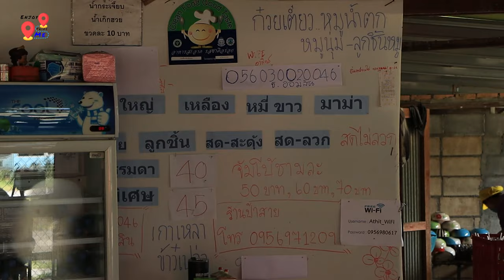ก๋วยเตี๋ยวสดไม่ลวก / ก๋วยเตี๋ยวป้าสาย เนื้อสดไม่ลวก / หาร้านก๋วยเตี๋ยวเจ้าเด็ด /รีวิวก๋วยเตี๋ยว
enjoy Trips Me กินก๋วยเตี๋ยวร้านไหนอร่อย วันนี้ผมจะพาคุณผู้ชม มา ชิม ลิ้นรส กินก๋วยเตี๋ยว สำหรับคุณผู้ชมที่หาของกินร้านเด็ดร้านดัง หาร้านก๋วยเตี๋ยวเจ้าเด็ด กินเตี๋ยวร้านไหนดี ละก็ ถ้านึกถึงร้านก๋วยเตี๋ยว  ก๋วยเตี๋ยวลำพูน ก๋วยเตี๋ยว เนื้อสดไม่ลวก หรือลูกค้าประจำเรียกว่า ก๋วยเตี๋ยวสดไม่ลวก ก๋วยเตี๋ยวเนื้อแดงๆ ก๋วยเตี๋ยวน้ำตก  คลิปนี้จะมา รีวิวก๋วยเตี๋ยว ป้าสาย  ร้านก๋วยเตี๋ยวเนื้อ ก๋วยเตี๋ยวเจ้าเด็ด ก๋วยเตี๋ยวเจ้าดัง  ที่ลำพูนถือว่าเด็ด โดยเฉพาะสายเนื้อพลาดไม่ได้กันเลยทีเดียว ก็แน่นอนละครับ จุดประสงค์ของผมคือ อยากมากิน ก๋วยเตี๋ยวเนื้อ กินก๋วยเตี๋ยวเผ็ดๆ ใส่เนื้อสดๆ แล้วราดน้ำชุปก๋วยเตี๋ยว ร้อนๆลงไป  หาร้านก๋วยเตี๋ยวเจ้าเด็ด ก๋วยเตี๋ยวเจ้าอร่อย มาฝากคุณผู้ชมครับ ว่าละก็มา สั่งก๋วยเตี๋ยว กันเลยดีกว่า
ที่นี่ เขามีทั้งก๋วยเตี๋ยวเนื้อเปื่อย ก๋วยเตี๋ยวเนื้อสด ก๋วยเตี๋ยวหมู
ร้านก๋วยเตี๋ยวที่นี่เนี้ยหาไม่ยาก ท่านได้ หาที่กินก๋วยเตี๋ยว ร้านก๋วยเตี๋ยวเนื้อ ป๋าทิตย์เจ๊สาย คันคลองมะเขือแจ้ ลำพูน เอาเป็นผมจะปักหมุดไว้ที่รายละเอียดตามล่างให้นะครับ

Today brings you the audience. eat noodles
Lamphun Noodle shop Aunt Sai's shop
-Beef Noodles
-Pork Noodle
**พิกัดร้านก๋วยเตี๋ยวป้าสาย **
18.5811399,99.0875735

Instragram : aenjoy_trips